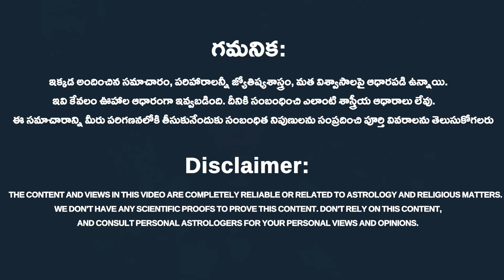ఈ రాశుల వారికి చేసే వ్యాపారాలలో నష్టానికి కారణాలు | loss in business done by these zodiac signs